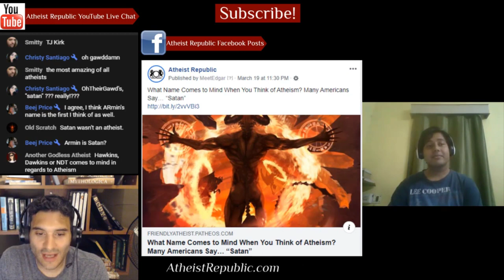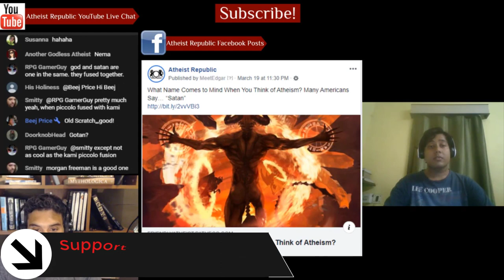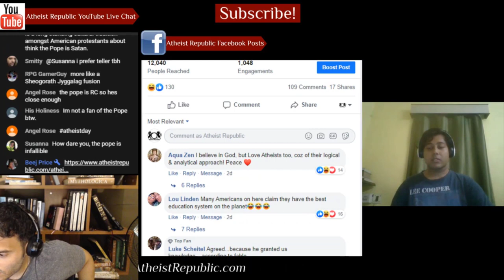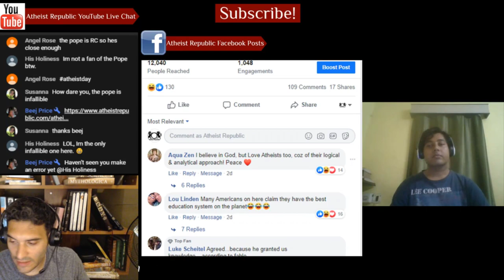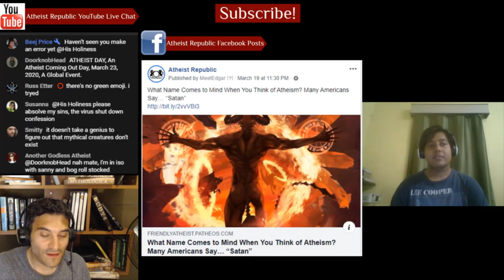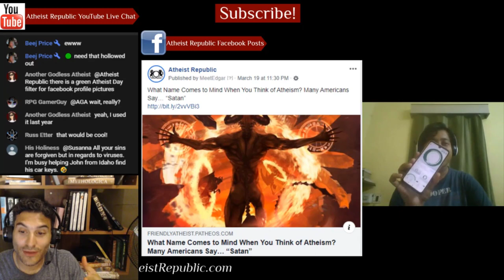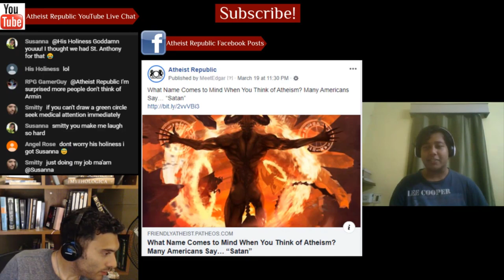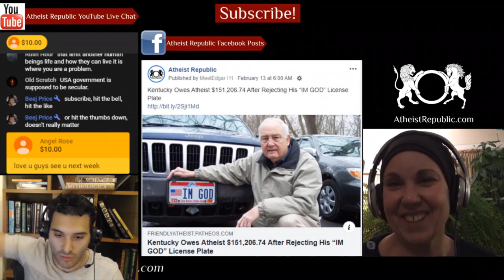Americans Say They Remember Satan by Thinking of Atheism 🙄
Who is the first person who comes to mind when you think of atheism? The Pew Research
Center asked that question, along with similar ones concerning the major world religions, and they just released the responses. It won’t surprise you to learn that Buddhism prompted Buddha (55% of respondents said that) or that Catholicism led to the Pope (47%). 6% of Americans thought “Satan” when prompted with “atheism.” 51% of Americans couldn’t think of anyone, 10% said it was someone they knew personally (i.e. someone who’s not famous), 26% gave a smattering of random answers (i.e. people who aren’t famous enough), and 4% each said Richard Dawkins and Madalyn Murray O’Hair (who was murdered in 1995).

Source: What Name Comes to Mind When You Think of Atheism? Many Americans Say… “Satan”
Location: USA